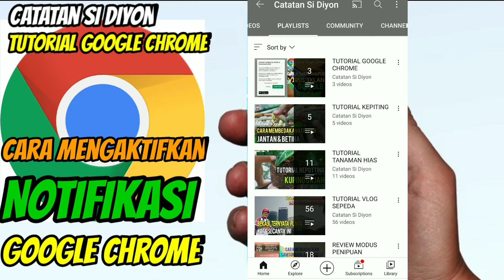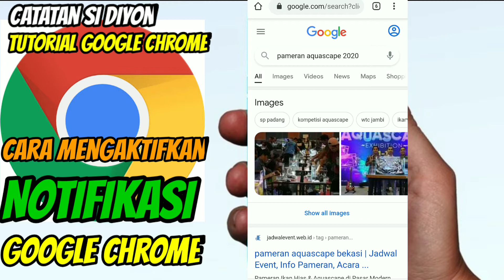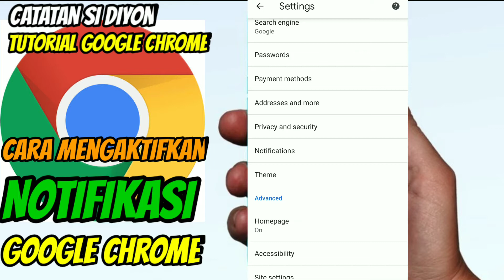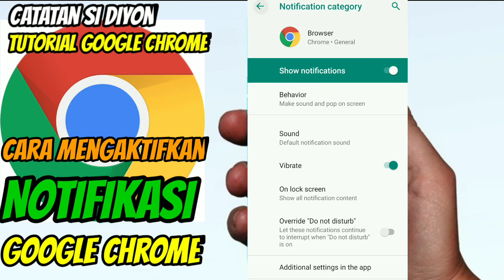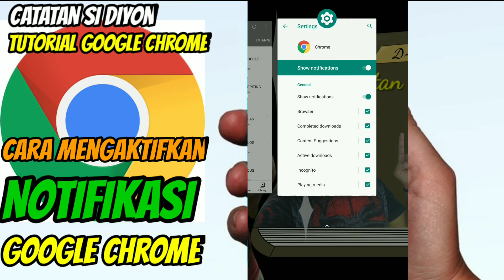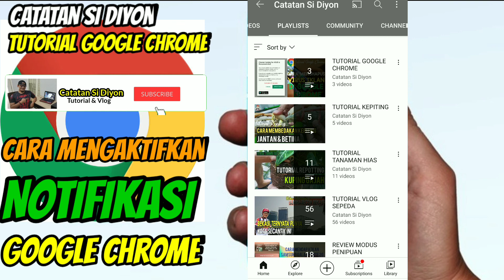CARA MENGAKTIFKAN NOTIKASI GOOGLE CHROME | Tutorial Google Chrome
Cara Mengaktifkan Notifikasi Google Chrome.
Inilah Tutorial Google Chrome yang saya sampaikan pada kesempatan kali ini.